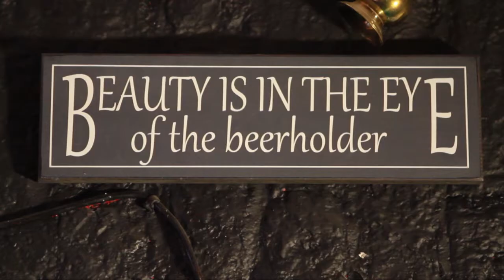Glen of Aherlow & BallyGlass House Hotel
Ruth welcomes us to Ballyglass House Hotel